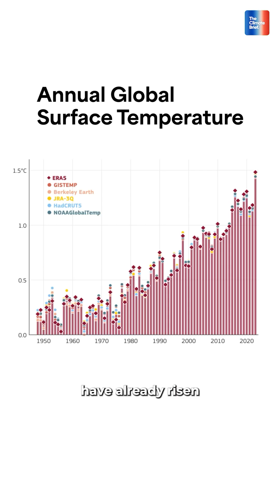India’s First Heatwave of 2025 Is Just the Beginning!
It’s only April, and we’re already in our first heatwave — Delhi is touching 40°C. And this time, we can’t blame El Niño.

This isn’t just weather. It’s a warning.
🌡 Global temperatures have already risen by 1.5°C
🌆 Cities are trapping more heat due to lost trees and rising emissions.

How hot does it have to get before we act?

Follow The Climate Brief for jargon-free climate updates.